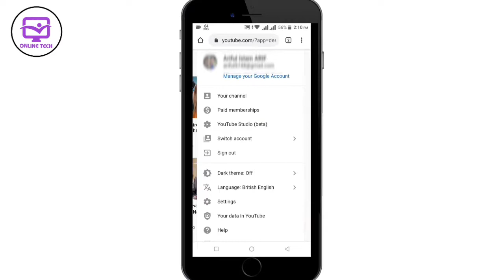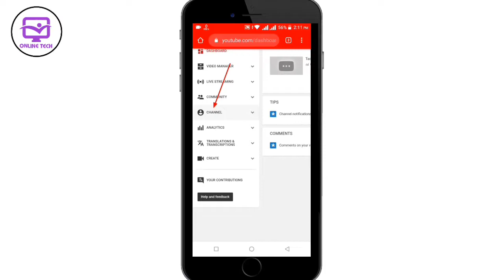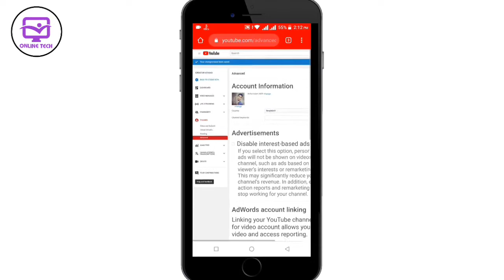How To Hide YouTube Subscriber? YouTube Channel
I am Ariful Islam (Arif)

 Facebook me if you want